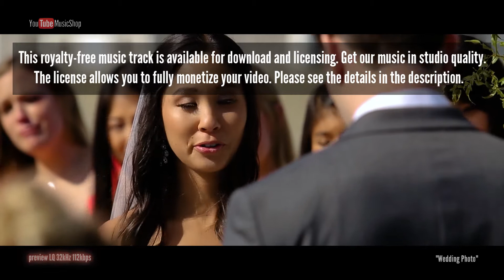Easy Listening and unobtrusive romantic instrumental background. Wedding Photo💞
"Wedding Photo" is romantic background for loving couples. This music can be also used in wedding photo and video, erotic and emotional movies, nice events – birthday, valentine cards, as a musical arrangement for Dating sites...
This sensual instrumental background for making love give a sense of serenity and tranquility. This inexpensive music relaxes and creates a feeling of serenity. Perfectly fits in shooting sunsets or romantic video.
 This music should be a nice background for advertising, photo slideshows, commercials, promotional and motivating projects, travelling and inspiring videos, trailers, presentations, corporate promo and more. Sometimes it is necessary to stop and look at the world through the eyes of a child. This music will help to make it.
The license allows you to fully monetize your video.

Purchase license to get full rights to use on your videos and download high-quality version

YOUTUBE USAGE: To quickly clear any potential ‘Third Party Content’ claims using this music, please using your video links, license certificate and state that you ‘have licensed music by AnyStyle/ Pavel Shilov’. Claims are usually cleared within 24 to 96 hours.
This  beautiful tune that can make your night. Lovely mood. This track perfectly will emphasize paints your video. A good motive will make you calm down! This music is useful for advertising as background music.

Tittle: "Romantic Coastal Wedding Film at Wychmere Beach Club", Author: Brighter Lights Media

This track immerses the listener in a relaxed travel atmosphere. Cool for advertising, promotion, publicity, marketing, puffery, websites, radio, video projects etc. Let’s get happy with this soft and gentle song with a contemporary sound! Featuring a relaxed beat of guitar, warm bass line, sincerely trumpet , you’ll feel like traveling to the ocean, or a beautiful vacation in the beach!

Simply put, it means that royalties don't have to be paid to the creator each and every time it's used (ie. free of royalties); but instead, a one-time fixed fee is paid, which is via a license purchase.